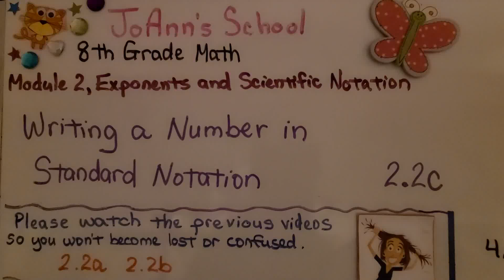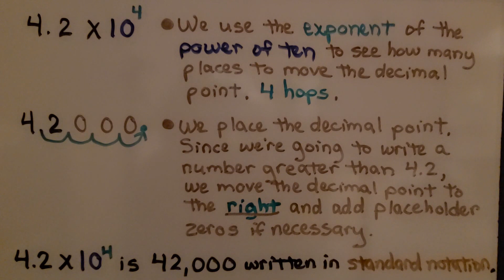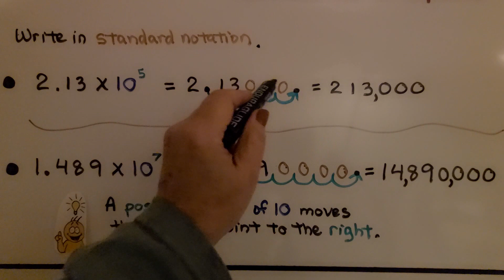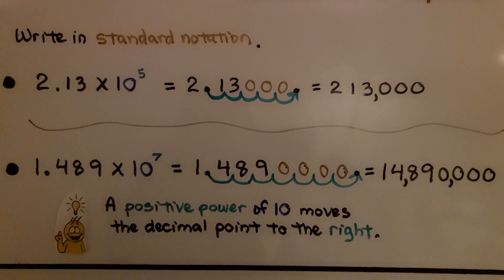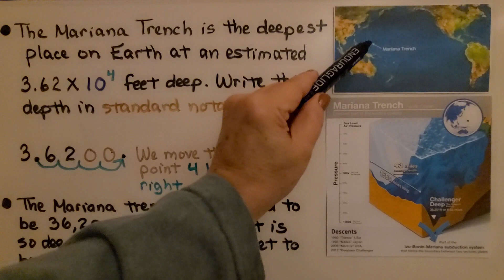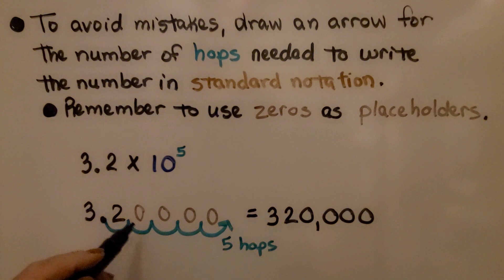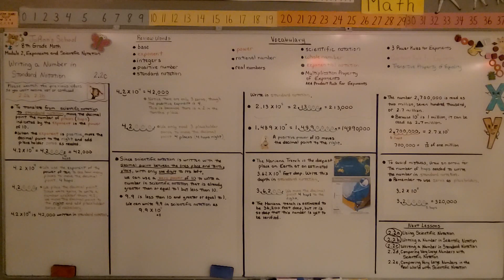8th Grade Math 2.2c, Writing a number in Standard Notation from Scientific Notation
To translate from scientific notation to standard notation, move the decimal point the number of places indicated by the exponent in the power of 10. When the exponent is positive, move the decimal point to the right and add placeholder zeros as needed. We walk-through several examples of converting scientific notation to standard notation. We show when to use a 0 power of 10. To avoid mistakes, draw an arrow for the number of hops needed to write the number in standard notation. Remember to use zeros as placeholders when needed.

distribute, transmit, broadcast, display, sell, license, or otherwise exploit any
content for any other purposes.

Textbook: Go Math! Student Interactive Worktext Grade 8 2018 Student Edition
Publisher : HOUGHTON MIFFLIN HARCOURT; Student edition (April 28, 2017)
Language: ‎English
2018 copyright
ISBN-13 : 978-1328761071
Item Weight : 2.85 pounds
Paperback : 608 pages
Product dimensions : 8.4 x 1.1 x 10.7 inches